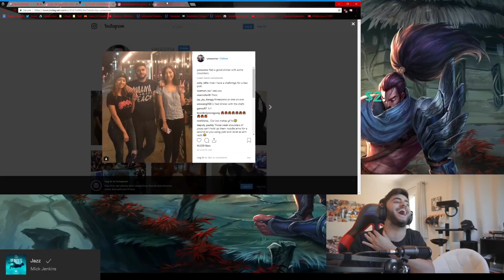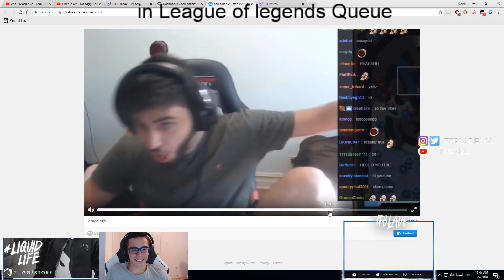TYLER1 10.000$ BET WITH TF BLADE | LVL 1 QUADRA KILL (NA FIESTA) FUNNIEST MOMENTS OF THE DAY #253